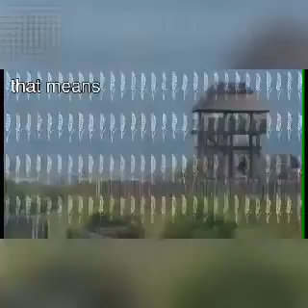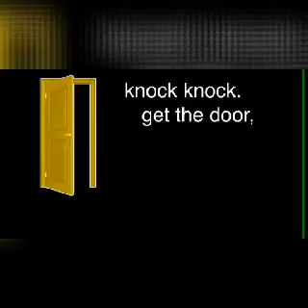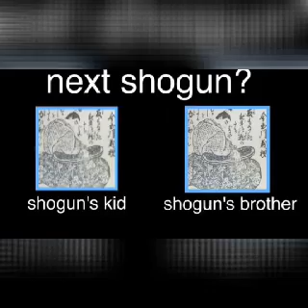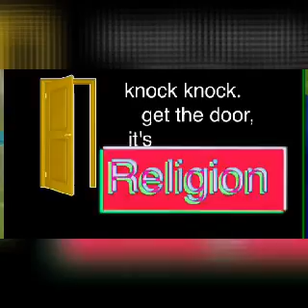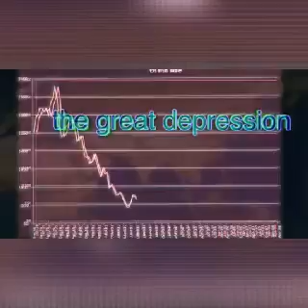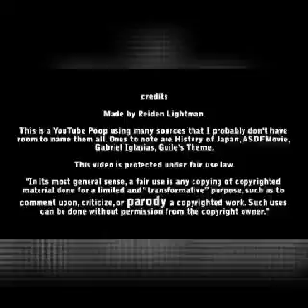Japan History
Japan's unique culture developed rapidly during the Heian era (794-1185). The imperial court turned out enduring art, poetry, and prose. The samurai warrior class developed at this time as well. Samurai lords, called "shogun," took over the government in 1185, and ruled Japan in the name of the emperor until 1868.